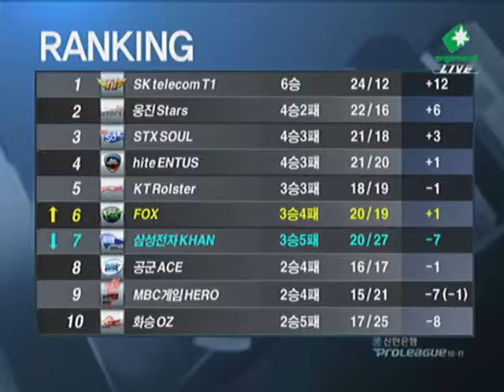[2010.11.09] 신한은행 프로리그 10-11 1라운드 4주차 4경기 폭스 vs 삼성전자 5세트 (중원) 이영호(Protoss) vs 허영무(Protoss)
신한은행 프로리그 10-11 1라운드 4주차 4경기 폭스 vs 삼성전자 5세트 (중원) 이영호(Protoss) vs 허영무(Protoss)